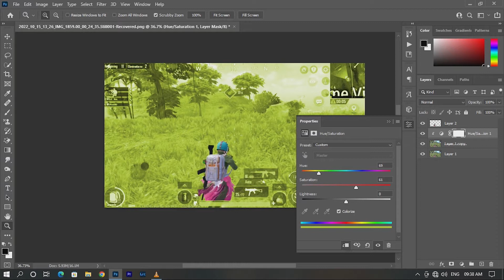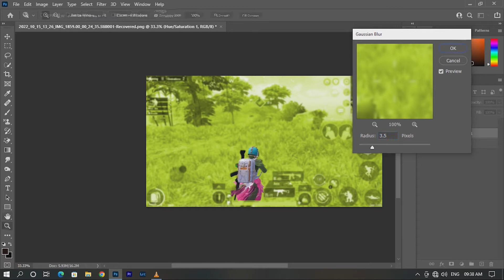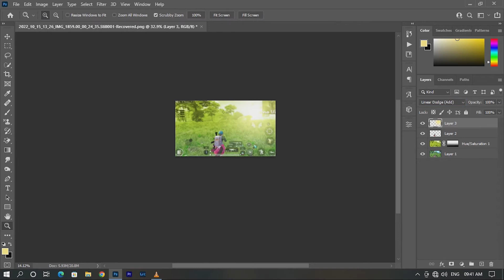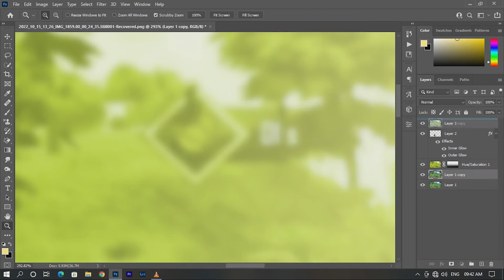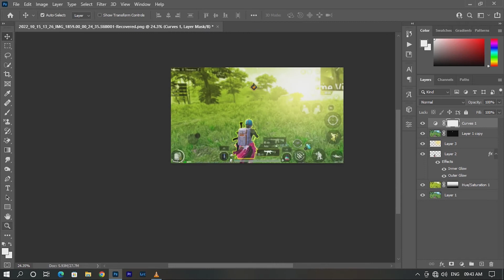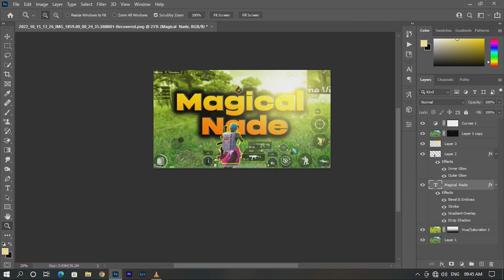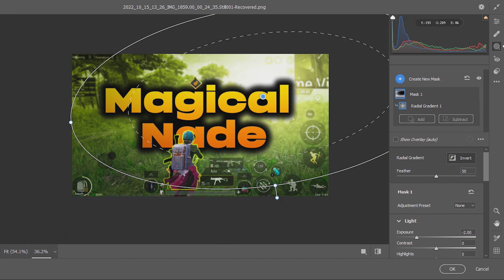How To Make BGMI | PUBG Thumbnail In Photoshop | Mrbros • Visauls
Its a easy and fast tutorial of photoshop thumbnail tutorial